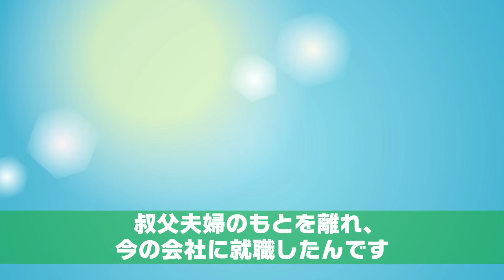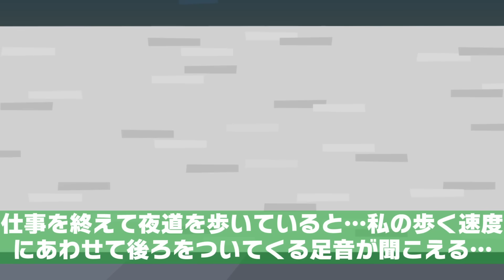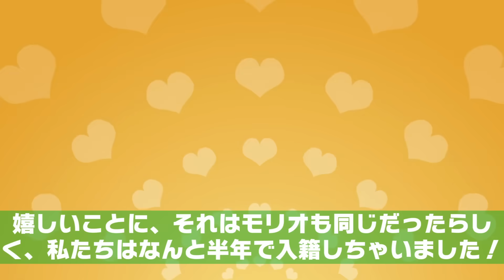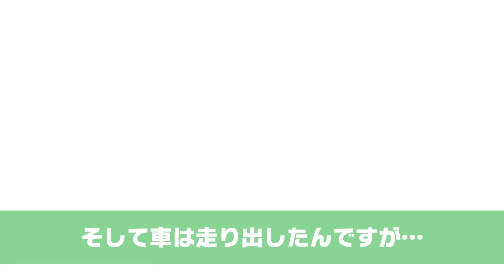30代オタクとのお見合いにイヤイヤ行ってみたら…⇒断るつもりが予想外の結果にｗ【スカッとする話】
イシシッ！パニ子だよ＼(￣▽￣ )今回は30代オタクとのお見合いにイヤイヤ行ってみたスカッとストーリー！皆さんの周りにも都合よく子供を利用してる人、いませんか？